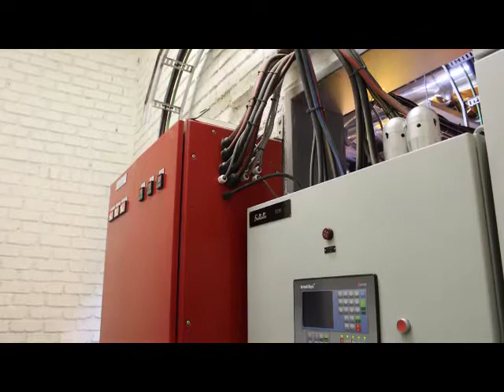Hersol Laboratories Power Generation - Case Studies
NERSA has been given the approval to process self-generating facilities below and above 1MW.  What does this mean for your business?  Prospective applicants are no longer required to obtain ministerial approval before applying to NERSA for approval.

As the cleanest burning fossil fuel, natural gas assists your business to improve its carbon footprint.  Decrease energy costs and increase efficiency.  Less fuel is used to generate energy, resulting in a constant reliable electricity supply.  Natural gas is dependable when producing steam and hot water, saving costs and low maintenance. The option of co-generation and tri-generation makes this solution extremely cost-effective with an efficiency of up to 90% plus.

See the benefits Egoli Gas power generation can provide to your energy requirements.